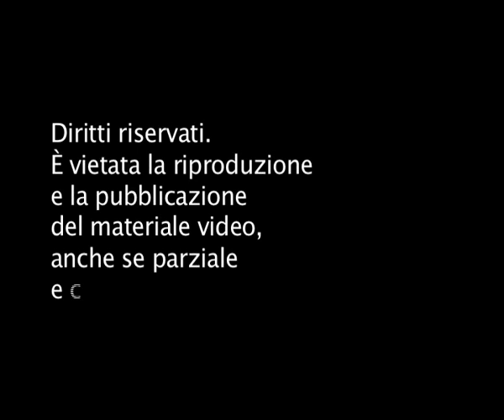Lo Cigno Tancredi - Performance Tv, allievi classi Recording MasterClass di Batteria Tedamis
Video della performance live presso gli studi televisivi di TevereTv degli allievi della MasterClass di batteria 2012 "Lezioni con Christian Meyer"

                      "Lezioni con Christian Meyer" MasterClass di batteria
                                        Progetto didattico Tedamis.
            Un'idea di Christian Meyer, Alessio Boncompagni e Cinzia Mariani

La Master nasce nel 2010, con l'obiettivo di creare un percorso formativo esclusivo e di qualità. Ne è derivata una didattica fatta di vere lezioni, che ha saputo unire la qualità e la professionalità musicale ed artistica di Christian Meyer con la continuità temporale dello studio.
Christian cura direttamente la programmazione annuale e i materiali didattici. Le lezioni si strutturano su tre diversi indirizzi di studio - Jazz, Ethno e Recording - e si svolgono in piccole classi di allievi, caratteristica questa particolarmente unica che consente di curare lo studio e la tecnica di ogni singolo allievo. Tra un incontro e l'altro sono previste lezioni intermedie con il Maestro Alessio Boncompagni con l'obiettivo di seguire lo studio e la buona preparazione agli incontri successivi, nei quali Christian verifica il miglioramento individuale dell'impostazione sullo strumento.
La MasterClass di batteria "Lezioni con Christian Meyer" è una delle poche opportunità (l'unica in centro Italia) per studiare con continuità e serietà con Christian Meyer, fonte di nozioni e stimoli, artista dalle indiscutibili qualità professionali e musicali, oltre che umane e relazionali.

Performance di: Lorenzo Belmonti, Matteo Foni, Tancredi Lo Cigno, Edoardo Mariotti, Alessandro Massinelli, Mattia Mattoni, Lorenzo Medici, Davide Montagnoli, Manuel Pasqualini, Alessandro Raspa, Iacopo Rossi